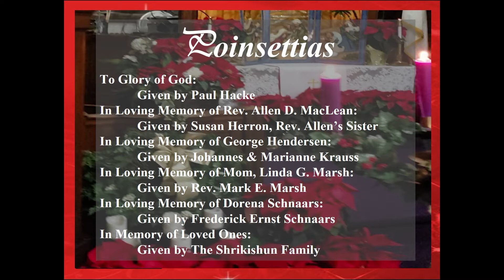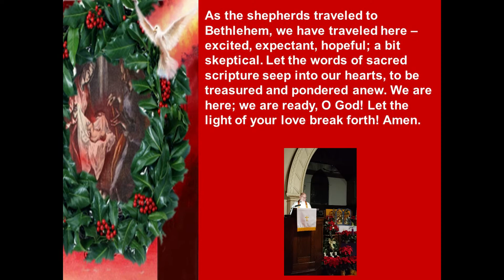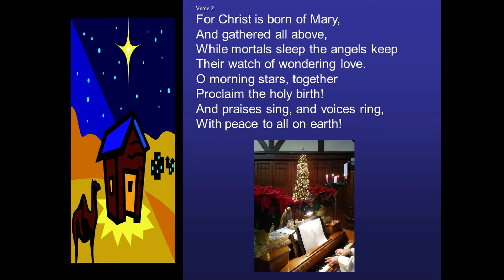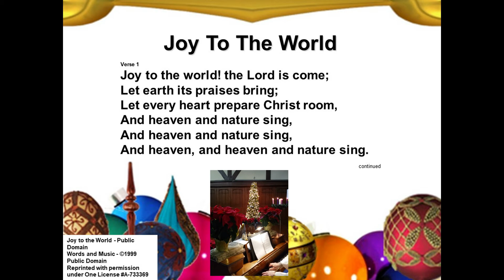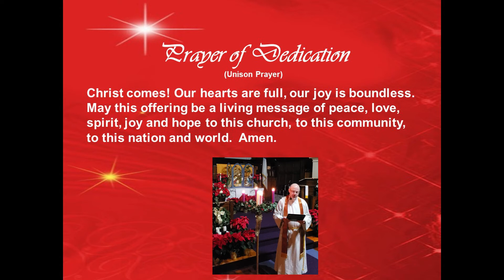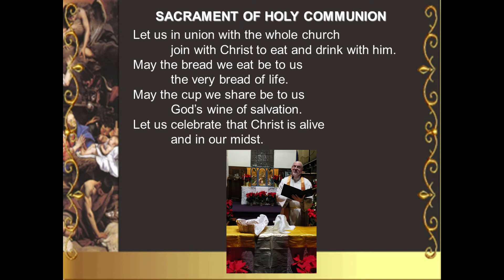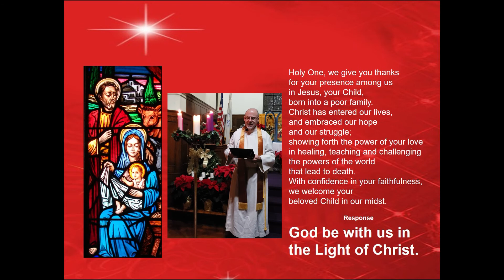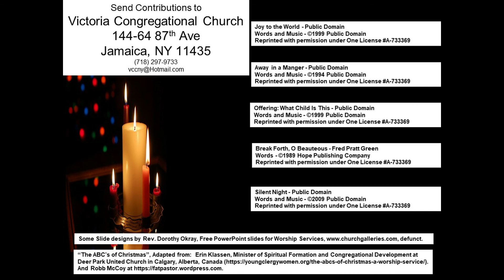Christmas Eve & Candle Light Communion, December 24, 2020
The ABC's of Christmas (Christmas Eve & Candle Light Communion Service).

The ABC's of Christmas :
Erin Klassen is in team ministry at Deer Park United Church in Calgary, Alberta, Canada. Her official title is Minister of Spiritual Formation and Congregational Development.

Adapted from:
Permission to use the written material on this site is granted for non-profit use, as long as credit is given to Robb McCoy and a reference is used.